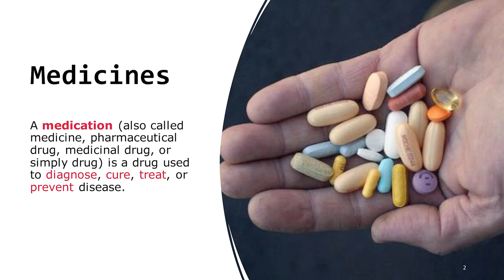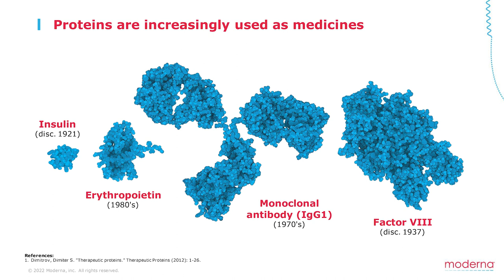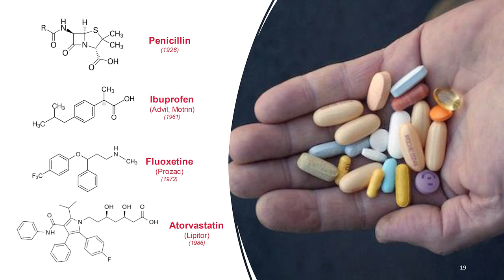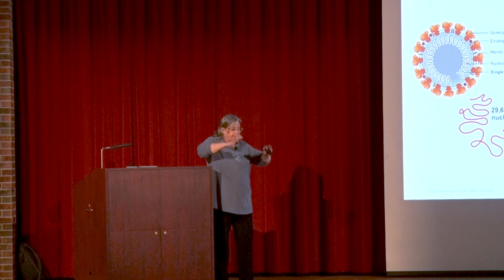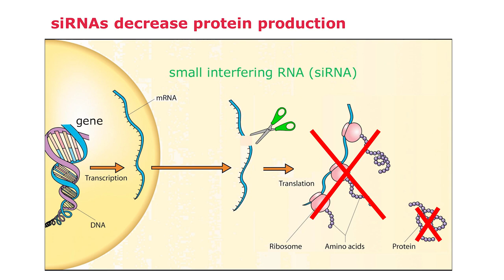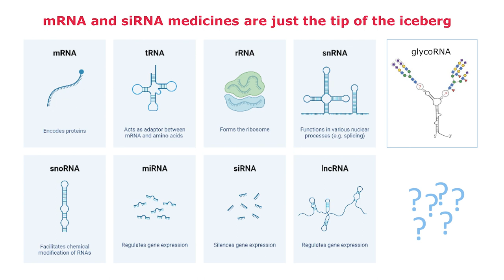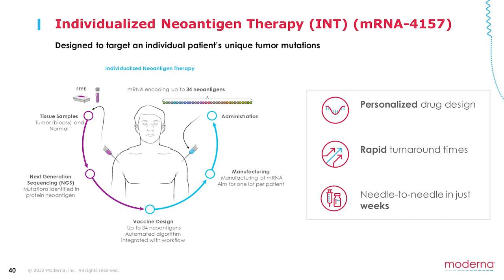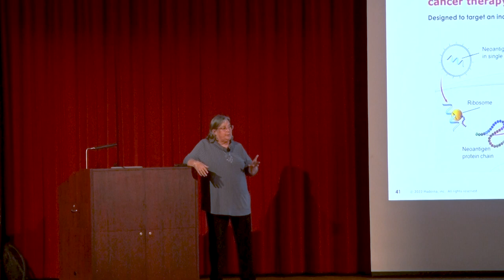ASC Science Sundays - Melissa Moore, The dawning age of RNA medicines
We have now officially entered the era of programmable or language-based medicines. These medicines, based on our ability to read and write in the language of life (the genetic code), have the potential to completely transform how we can prevent and treat previously intractable diseases, as well as more equitably deliver healthcare across the globe. Melissa Moore will take us down to the molecular level, unraveling how RNA in our bodies helps maintain health, prevent disease, and how it can be used to instruct the human body to treat ailments that have haunted humanity for millennia.

Science Sundays is a free lecture series open to the public that provides a wide range of current and emerging topics and issues in science that touch our everyday lives. Speakers are experts in their fields from on campus and around the world with experience in making their topics interesting and accessible for audiences of all ages, with or without a science background.